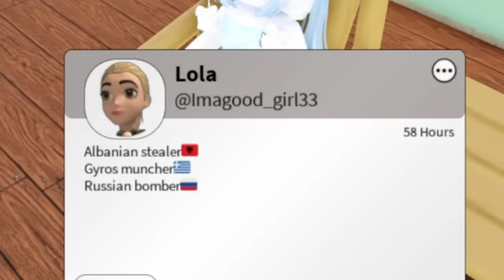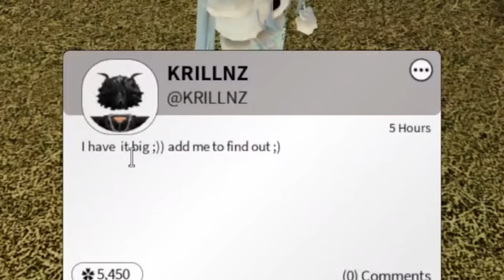High Pitch Anime Girl Voice Trolling On Roblox Neighbors VC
twitch: ꒰ ꒱ ( i talk normal when i stream for the ppl who like my normal voice)